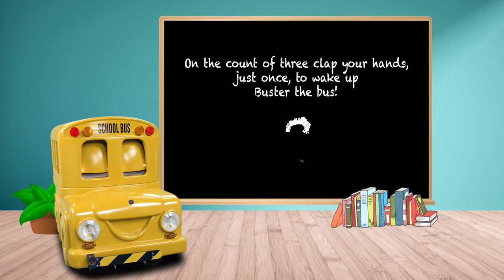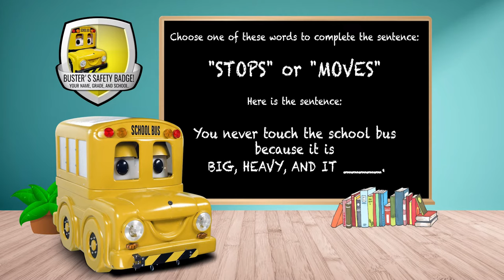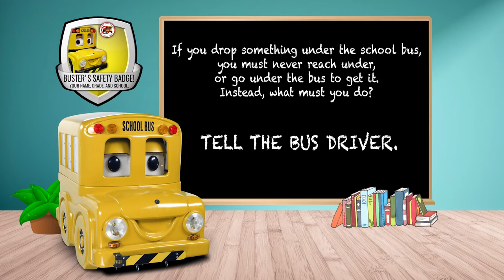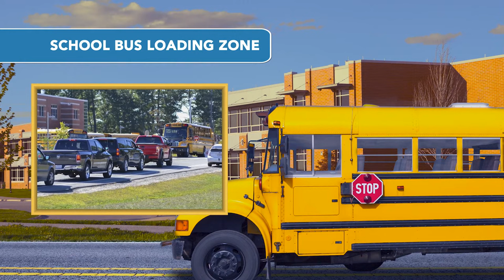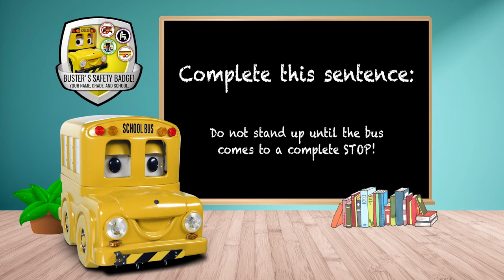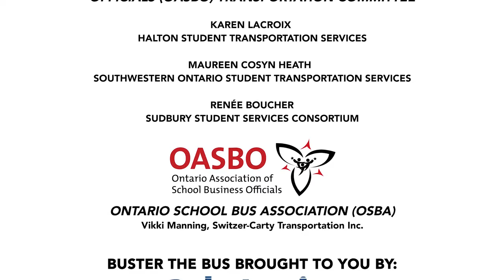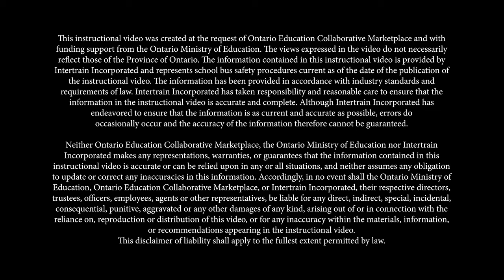Buster’s Safety Badge! School Bus Safety Rules and Expectations for Primary Students!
Video Refresh: Eight Lamp Amber-Red Warning System Included

All aboard! Buster the Bus shares the safe way to ride the school bus. This primary bus video teaches children from JK to Grade 3 how to wait, ride, and disembark from a school bus safely. Buster also shares important information about danger zones, how to sit properly, what to do in an emergency, and how to ask for help.

Take a ride through this interactive children’s video and earn badges for school bus riding safety.

The purpose is to develop and implement standardized school bus rider safety videos. Three videos were created to teach first-time riders, primary and junior school bus safety.